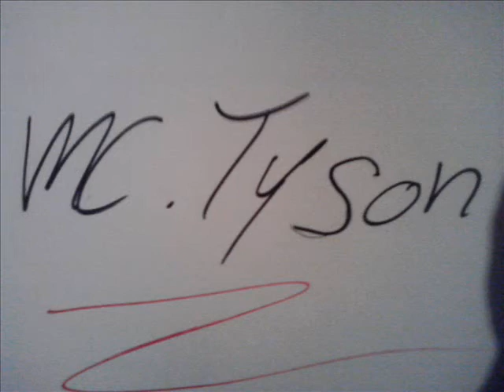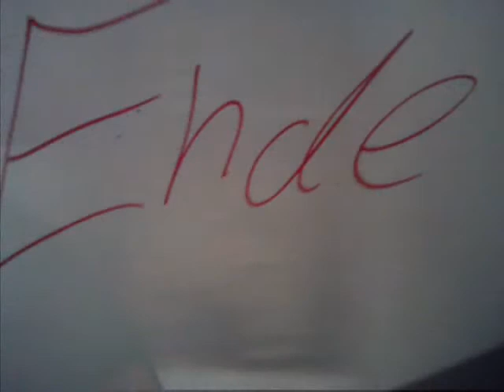mc tyson auf goa